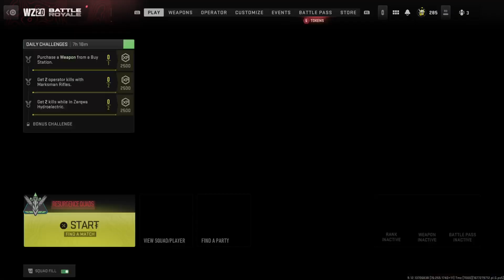Warzone 2.0 Resurgence!